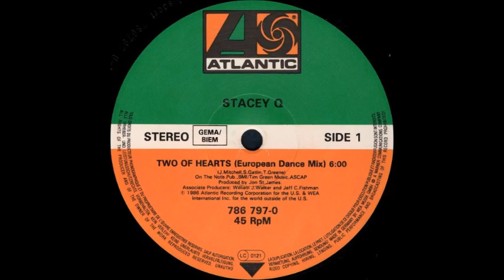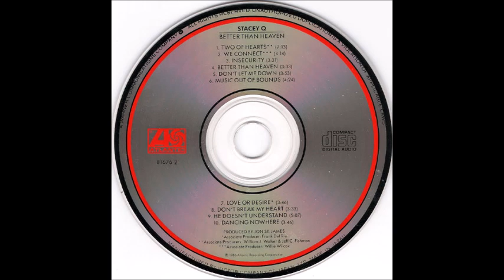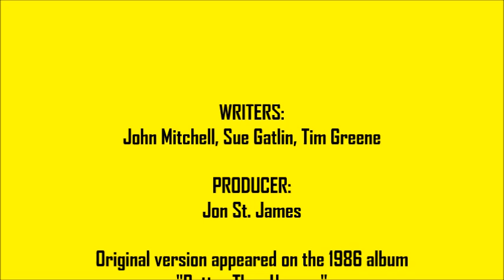Stacey Q - Two Of Hearts (European Mix) [Nick Of Time Edit]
"Two Of Hearts" was an international pop/dance/hi-NRG smash hit for vocalist Stacey Q (aka Stacey Lynn Swain) in 1986. Produced by Jon St. James for Stacey's "Better Than Heaven" album, the song hit number one on the Canadian charts, number three on the US Billboard Hot 100 and reached the top ten in Australia, New Zealand, South Africa, Switzerland and West Germany. Here's my extended "Nick Of Time" edit, based on the European Mix and instrumental...